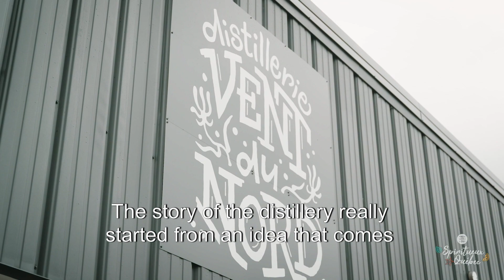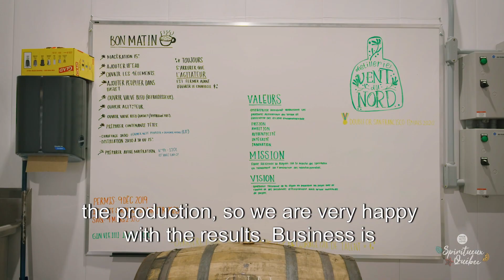DISTILLERIE VENT DU NORD_ENG